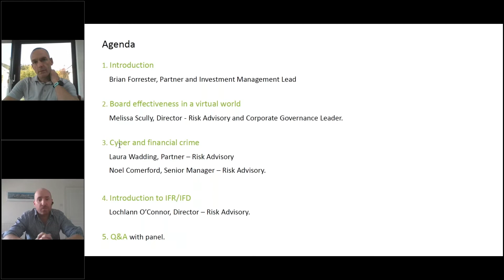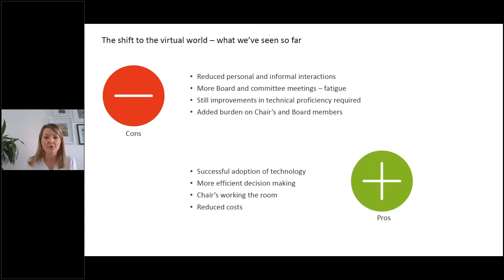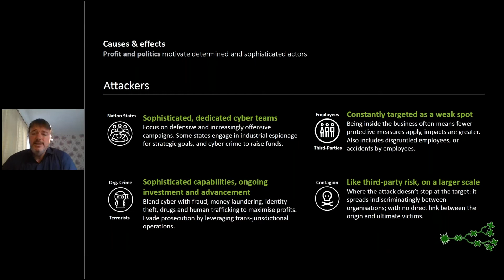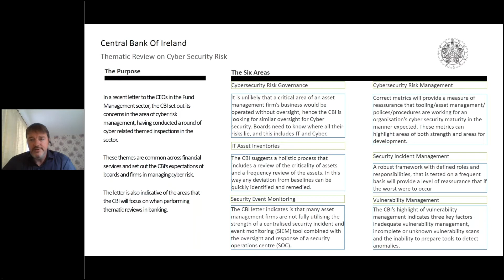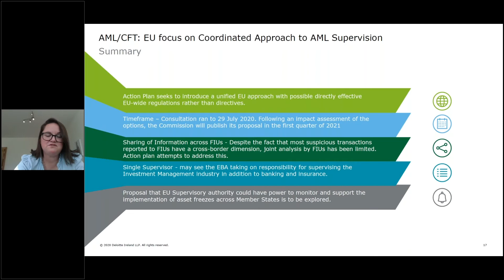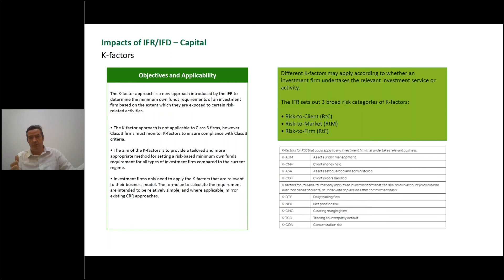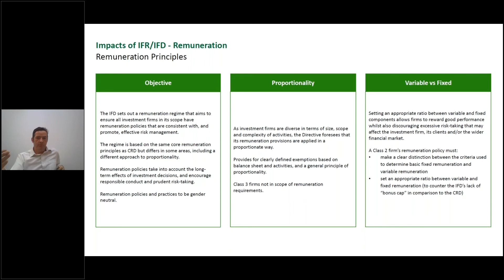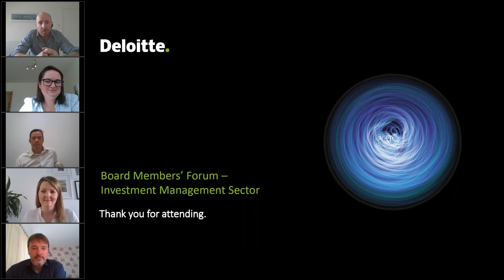Webinar: Investment Management Board Members’ Forum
Deloitte’s investment management team present a webinar for independent directors on some of the current challenges and regulatory developments impacting the investment management industry. The agenda includes board effectiveness in a virtual world; cyber and financial crime; introduction to IFR/IFD; and a Q&A with the panel.